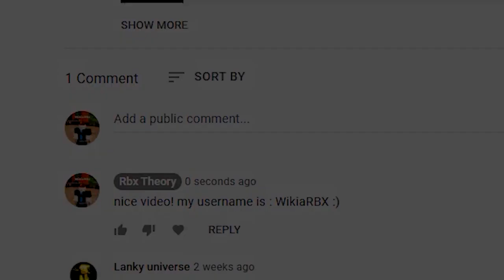Pet Simulator X (HALLOWEEN) ALL *NEW* SECRET OP CODES!? Roblox Pet Simulator X